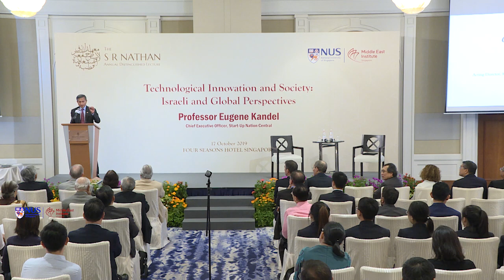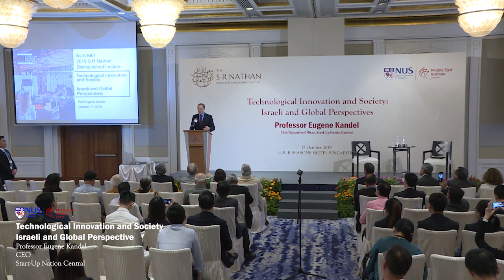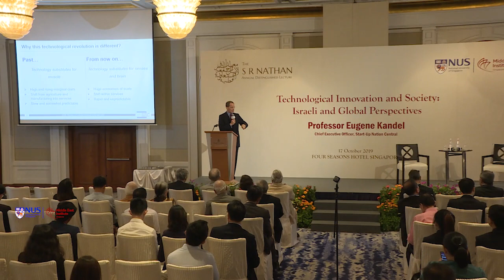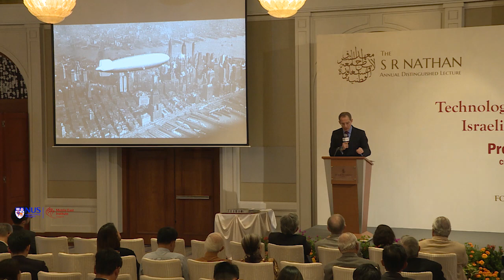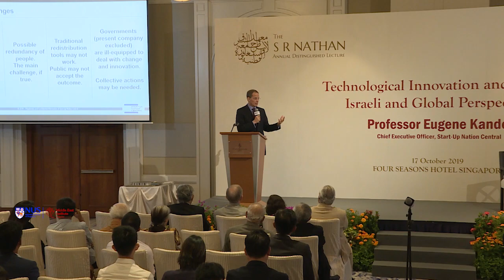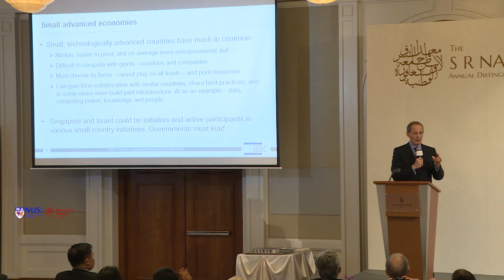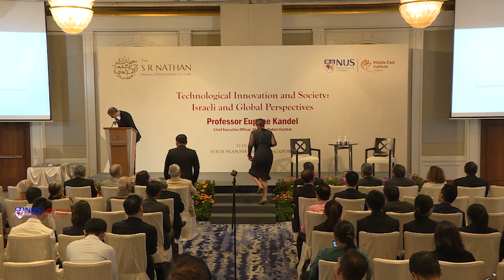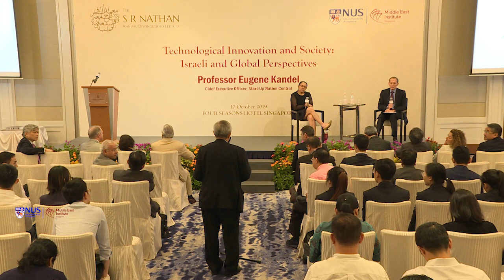SR Nathan Lecture 2019